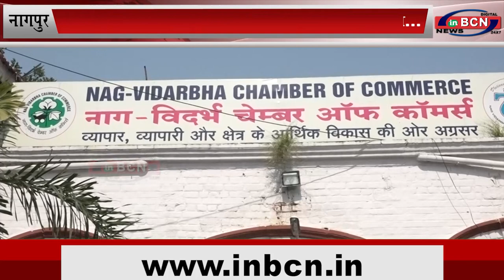एन वी सी सी द्वारा एन एम सी लाइसेंस राज का किया विरोध...INBCN News